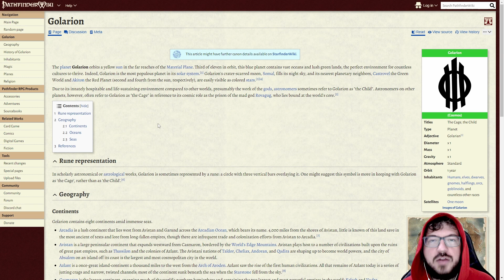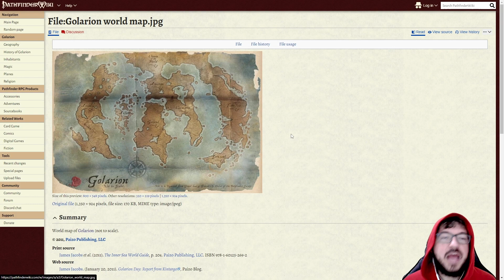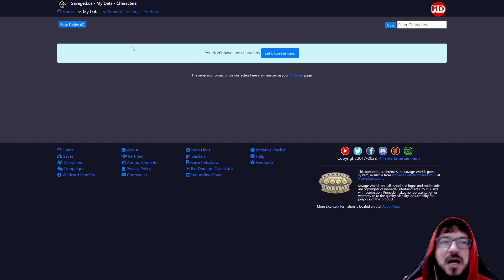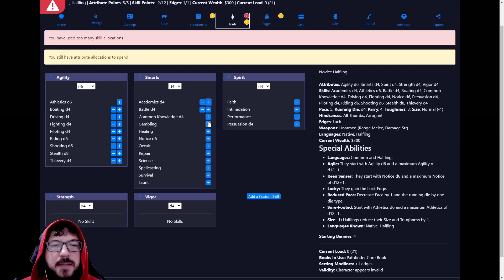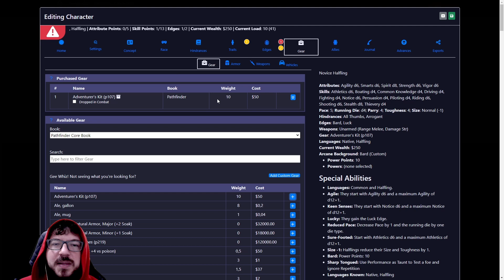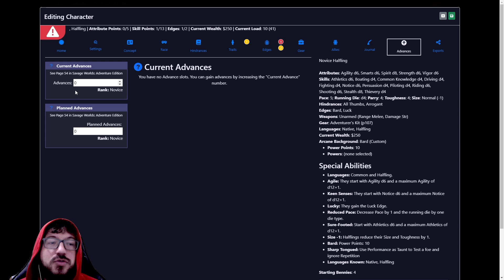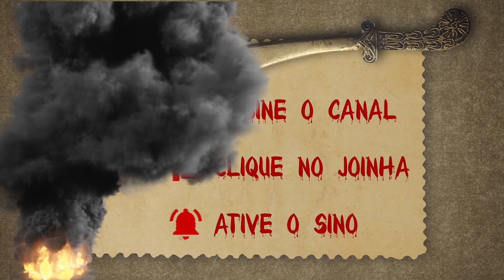Criação de Personagem de Savage Pathfinder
O cenário de pathfinder está disponível para jogar usando o sistema Savage Worlds e foi nomeado Savage Pathfinder. Nesse vídeo verá o básico para a criação de um personagem.